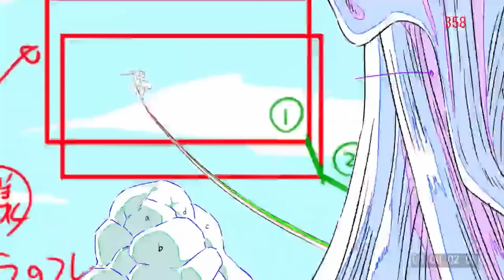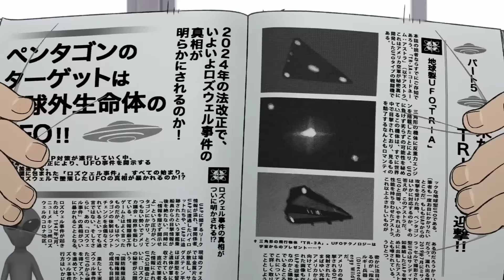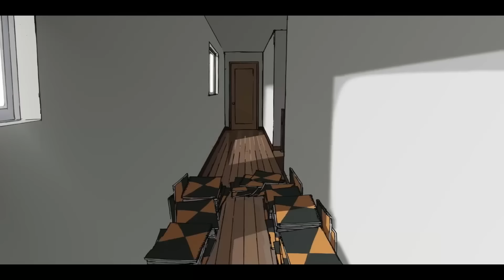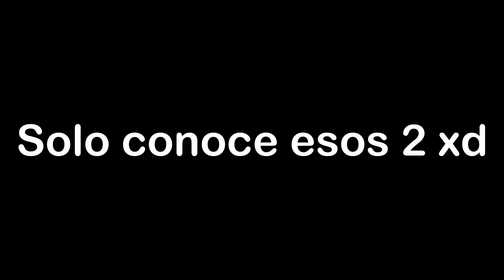El Nuevo Estilo de Animación Tendencia en el Anime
Parte importante de la esencia de un anime se encuentra en su estilo artístico. Para muchos, antes que la trama o los personajes, el factor determinante para elegir ver o no un anime radica en cómo se ve.

Y en los últimos años, hemos estado viendo cómo poco a poco varios estudios de animación importantes e influyentes han comenzado a experimentar con diferentes características particulares que en su conjunto forman una nueva estética visual.

00:00 Introducción
1:29 Análisis
02:36 Características y Diferencias
08:41 Problemas
10:05 ¿Dónde podemos verlo aplicado?
14:44 Conclusión